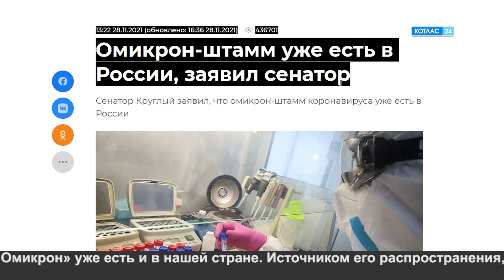Вакцинировались 50,5% котлашан.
Котласская центральная городская больница постепенно входит в плановый режим работы. С 1 декабря в учреждении вновь заработают лор отделение, терапия и неврология. В ковидном госпитале постепенно высвобождаются койки. Вот только надолго ли? В России зафиксированы первые случаи заражения новым штаммом коронавируса.